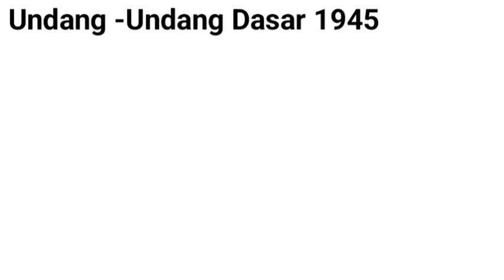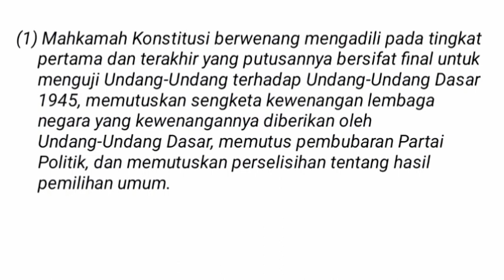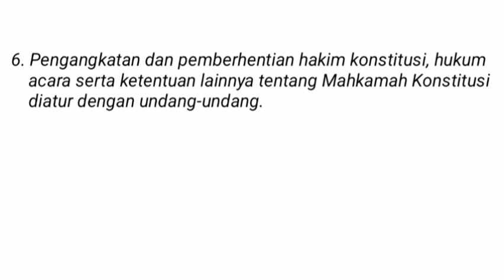Mengenal Mahkamah Konstitusi Serta Kewenangannya